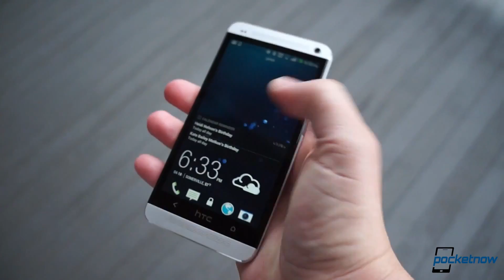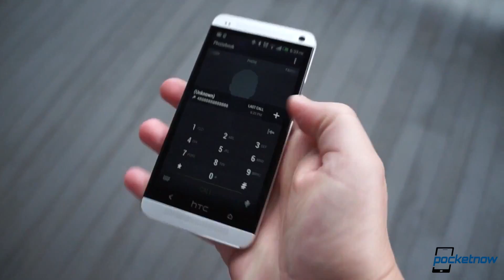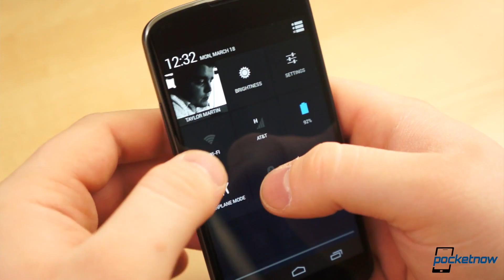Android 4.3 Details, HTC One Sales, LG Nexus Again & More - Pocketnow Daily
Stories:
- Carrier Talks Windows Phone 8 GDR2 Update Arrival /2013/05/06/windows-phone-8-gdr2
- Verizon Nokia Lumia 928 Ad Spotted; Looks Ready to Launch /2013/05/06/lumia-928-ad
- Red HTC One Refuses to Die, Shows Up on Retailer Site /2013/05/06/red-htc-one
- HTC One Sales Begin Showing Impact on Company Finances; Will It Be Enough? /2013/05/06/htc-one-sales
- BlackBerry R10 Goes Up Against Q10 in New Leaked Pics /2013/05/06/blackberry-r10-pics
- Unknown LG Phone Pictured, Could Be the LG Optimus G2 Or Nexus 5 /2013/05/05/lg-phone-optimus-g2-nexus-5
- Next Nexus Phone To Be Made By LG Again, Claims Report /2013/05/04/next-nexus-phone-lg
- Android 4.3: Likely Another Flavor of Jelly Bean, Definitely Awesome /2013/05/06/android-4-3-features

Watch today's Pocketnow Daily as we talk about Windows Phone 8 GDR2 and a a possible release date along with some billboards that show us what the Nokia Lumia 928 is all about. Then we move to HTC as the red HTC One shows itself in the UK, along with the fact that HTC has improved in sales this month when compared to last month. Then we go through the BlackBerry R10 being compared the Q10, just to make your choice for either much easier since the R10 is just ugly. Later we go through the leaks of a mysterious LG phone we assume to be the Optimus G2, and then we talk about the reports that LG gets the future Nexus smartphone again. We end today's show talking about the possible release of Android 4.3 at Google I/O and not Android 5.0 as we expected.